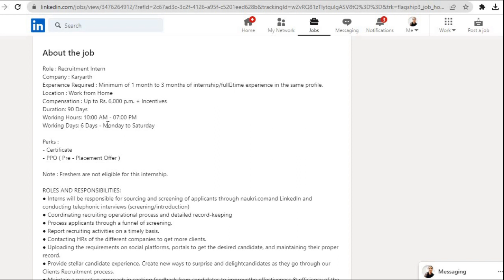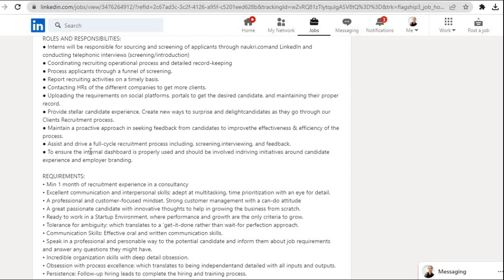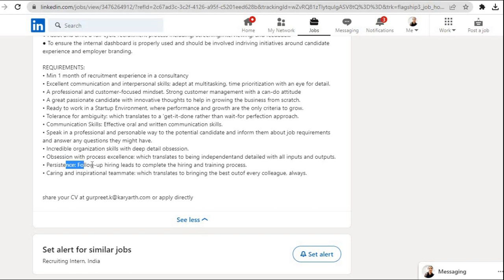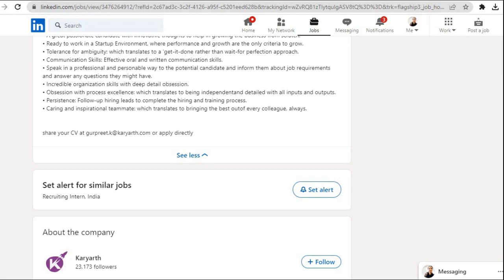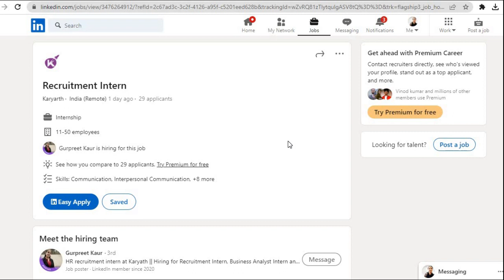Recruitment Intern | Karyarth is Hiring | Work From Home | Latest Jobs 2023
In this video, I've shared the Recruitment Intern Job from Karyarth Company and discussed step by step process to apply for this job.

You can upskill yourself on the regular basis according to the job requirements. Here's the link to website where you can learn for free and get certification which you can add to your linkedin profile also.